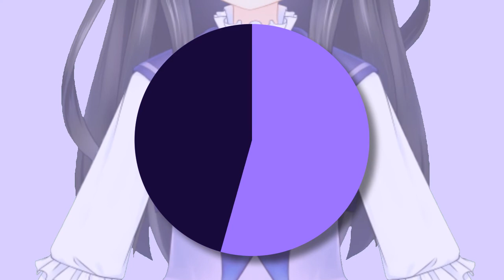【いくせん】2019已經過了50趴